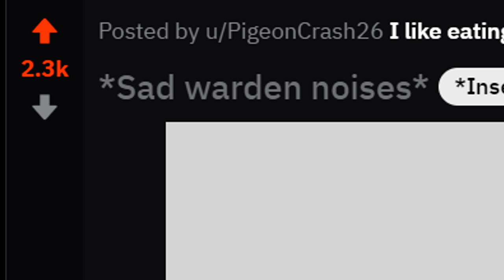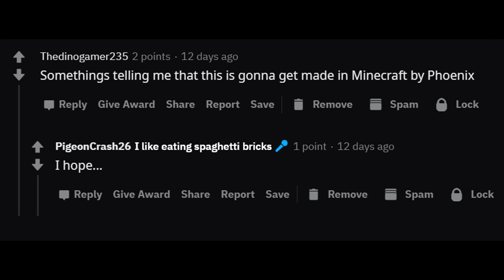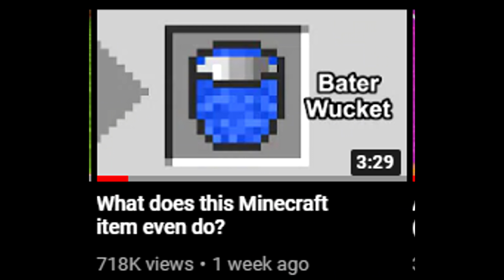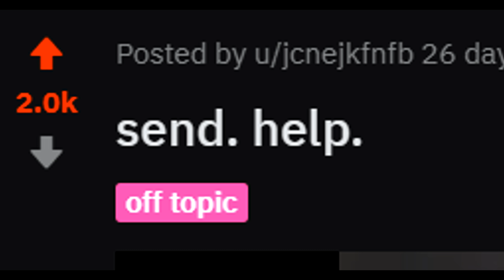Big Brain Ideas for Minecraft 1.17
Presenting only the best ideas for the Minecraft Cave & Cliffs Update.